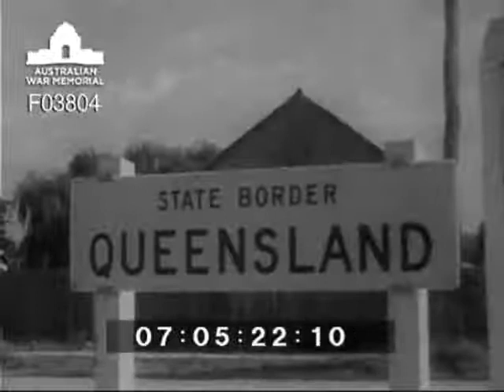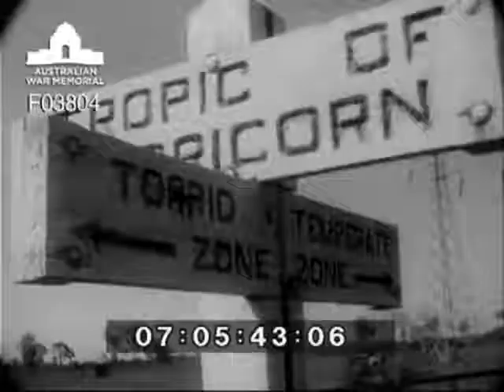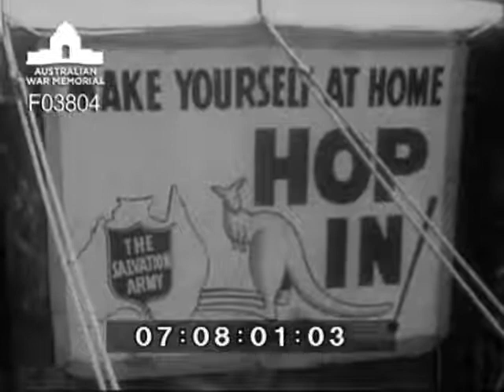Barra Winga troops arrive DPR/TV/452